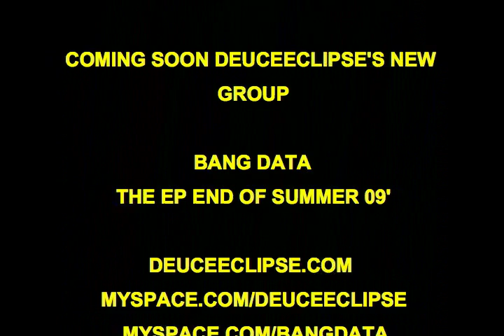DEUCE ECLIPSE BEHIND THE SCENES OUTSIDELANDS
Follow Deuce Eclipse and Zion I on a back in the day ride.
"OUTSIDELANDS MUSIC FESTIVAL"  A dope old school video and intimate behind the scenes look at the entire day before and after performances. 2009.